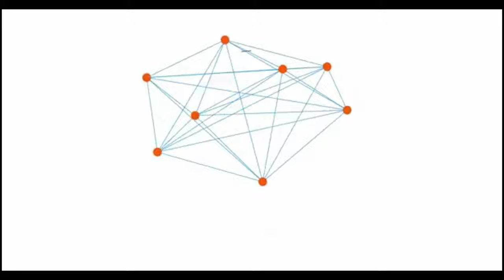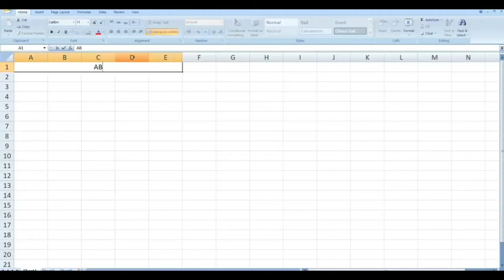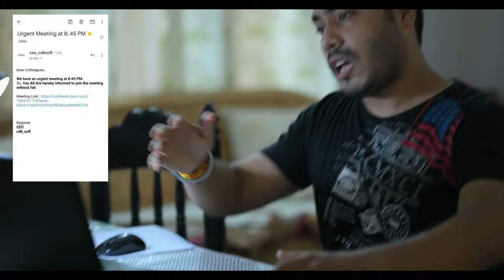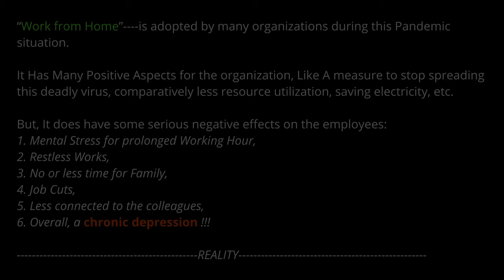Working Hour |Chiranjib Dutta|Dibya Jyoti Bora| Reality Production Films| Hindi Short Film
This documentary film is trying to portrait the impact of an unstructured working hour (or prolonged working hour) on the mental health of a working professional.
With this film, our main motive is to request the organizations to keep a Structured Working Hour during "Work From Home Strategy" so that it will not hamper the family life of a working professional as otherwise, it may lead to mental depression of the same.

Starring :
Dibya Jyoti Bora
Chiranjib Dutta
Shekhar Bhuyan
Special Thanks to Maya

Story and Screenplay:  Dibya Jyoti Bora
Director: Chiranjib Dutta
Produced by: Reality Production
Cinematographer: Danny
Editor: Amarjit Chinte & Danny
Sound Engineer: Hridayananda Saikia and Ramananda Saikia
Sound Technical Help: Dibyo

We would like to thank each and everyone who inspires us for completing this project.